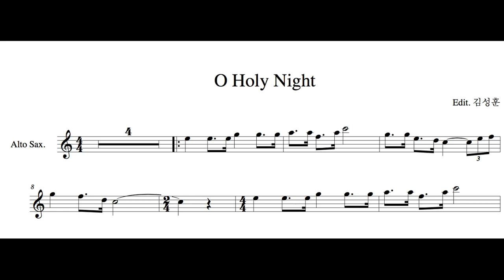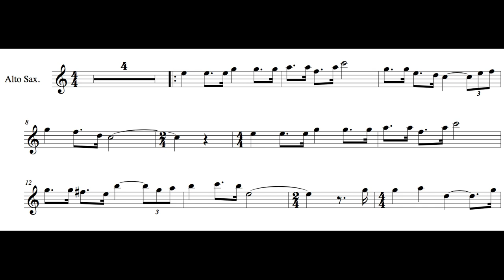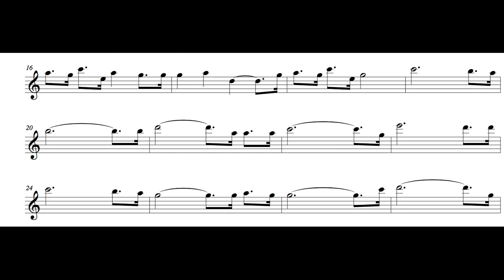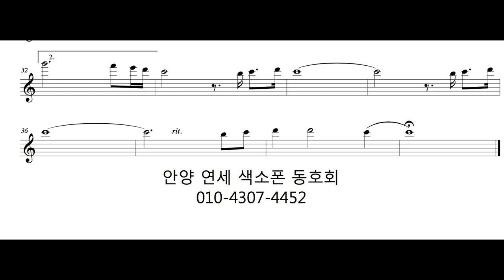O Holy Night Alto sax 안양 연세 색소폰 동호회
안녕하세요 ~
안양 연세 색소폰 동호회 입니다 ^^
곧 크리스마스라 O Holy Night 을 알토색소폰으로 연주해봤습니다~
즐거운 크리스마스 되시고~ 많은 관심 부탁드립니다^^